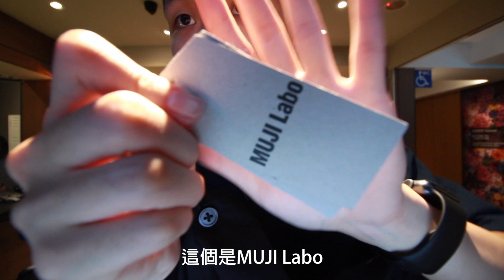無印良品居然有實驗室？ Muji Labo系列開箱 ｜LoLoFu 傅樂樂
什麼是MUJI Labo？
無印良品以「laboratory」也就是實驗室作為設計概念的支線，這系列保有無印良品一直以來舒適跟簡約的風格，但特別著重在剪裁設計，像是衣領的立體感、還有衣服材質的選用等等，也會嘗試比較具有實驗性質的衣服風格。

關於我：
我的 instagram::